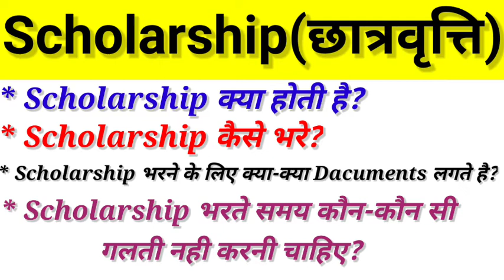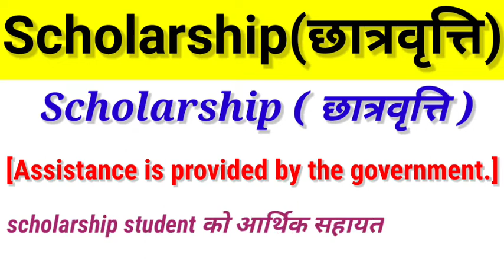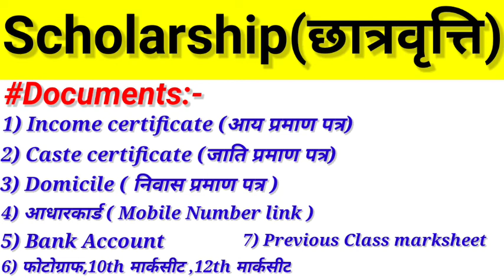Scholarship kya hota hai | Scholarship kya hai in hindi | Scholarship छात्रवृत्ति के लिए documents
Dosto aaj ke is video me mai scholarship ke bare me puri jankari diya hun____________________________________________________________

Gk study
General knowledge Question
Gk king
General knowledge Question and Answer
Amazing facts
Random facts
sawal jabaab
amazing questions

gorakhpur polytechnic college :-